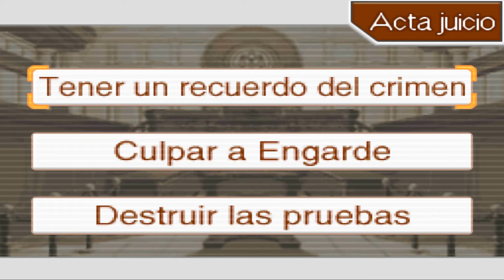Phoenix Wright, Justice for All - Cap. 27: Negación y dependencia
Las terribles consecuencias de aprovecharse de una mente frágil.

►Mi computadora:
*Placa base: MSI B250M Gaming Pro.
*Procesador: Intel Core i5 7600.
*RAM: Crucial Ballistix 8GB 2400 MHz (x1).
*Gráfica: NVidia GTX 1050 ti 4GB (Linea MSI Gaming X).
*Almacenamiento: SSD 250 GB; HDD 1 TB + 500 GB.
*Fuente de poder: EVGA 600w, cert. 80 Plus.
*Gabinete: Deepcool D-Shield.